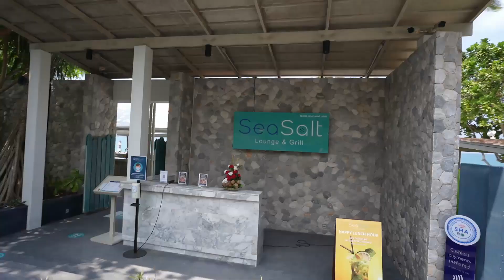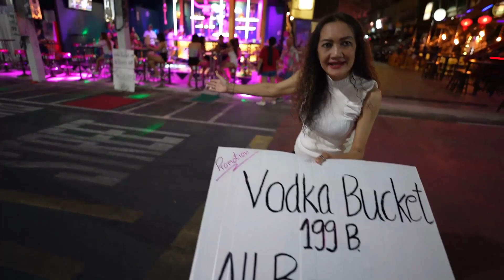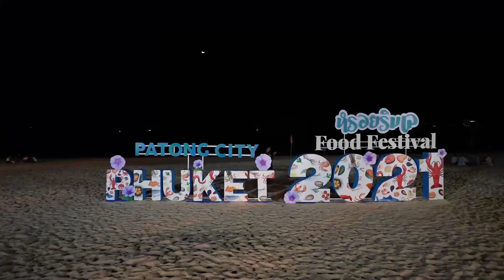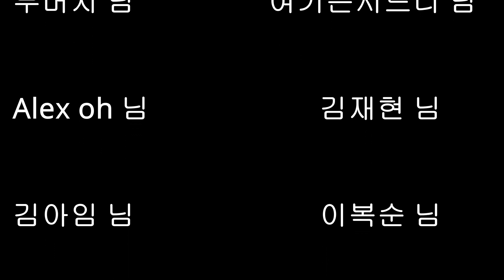게스트하우스 간다고했다가 5성급호텔에 갔을때 반응 (푸켓)(태국여친)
별루 놀라지않은 놀라운 반응에 충격